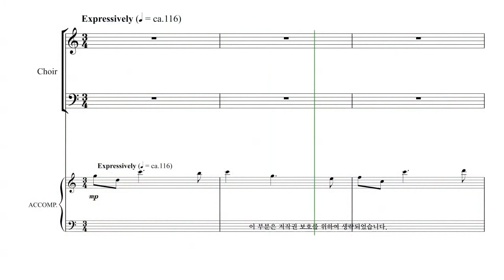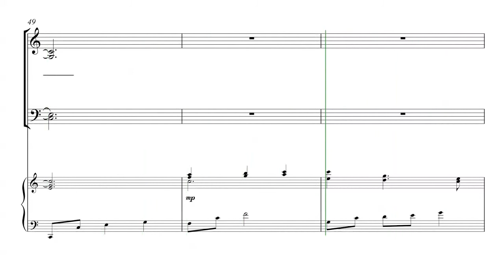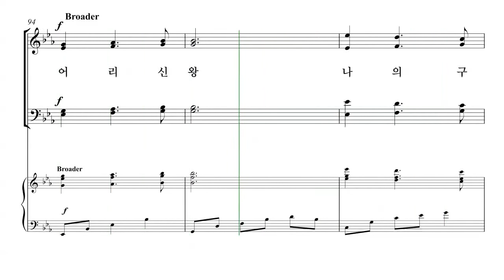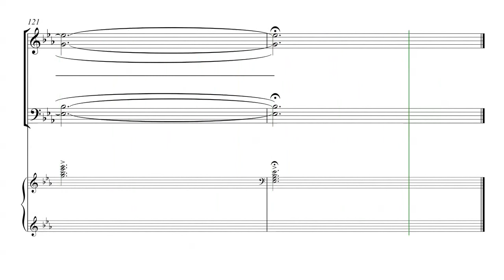[성탄절 칸타타] John Purifoy '내 마음에 오신 한 아기' 02. 내 마음에 오신 한 아기 파트연습 - B